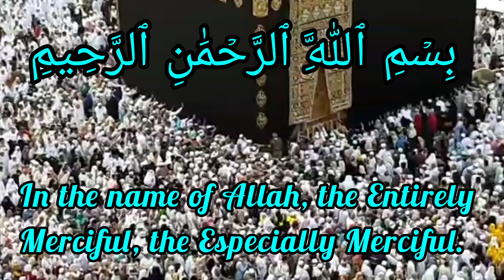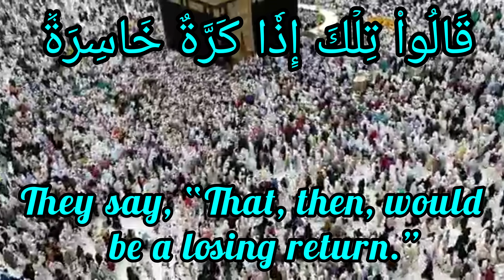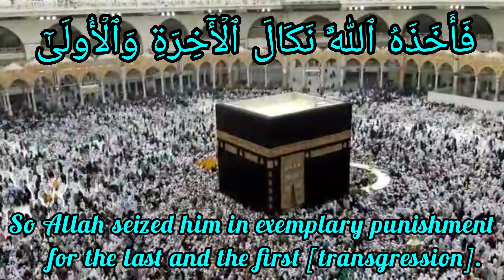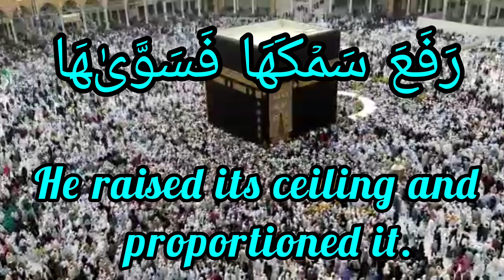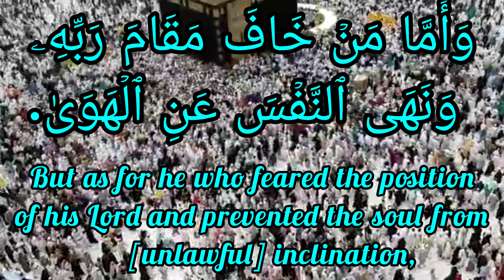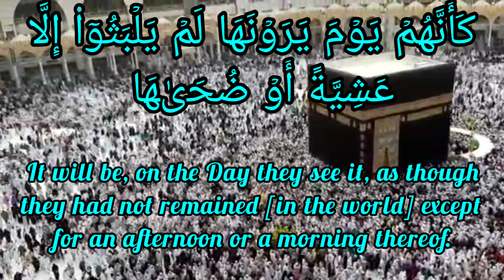Surah Al-Nazia'at#سورة النازعات#சுவனம் புக, பகைவர் தீமை செய்யாதிருக்க ஓதும் சூராdua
சுவனம் புக, பகைவர் தீமை செய்யாதிருக்க ஓதும் சூரா